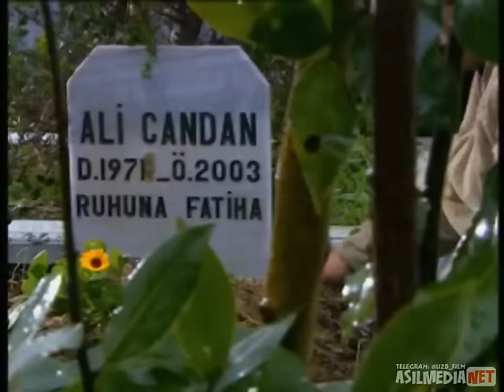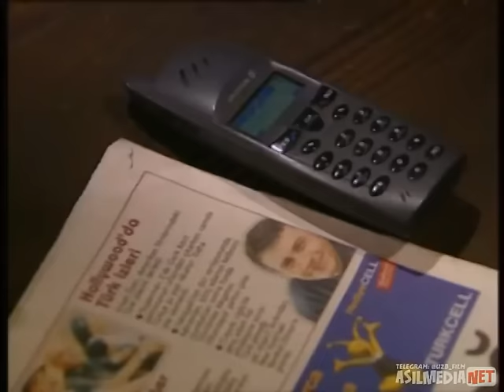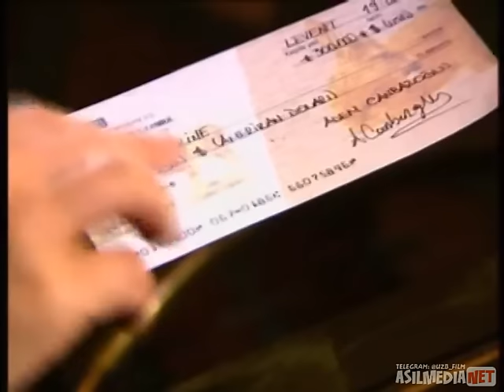Qashqirlar makoni 5 qism Uzbek tilida